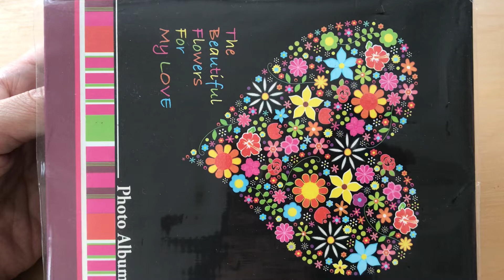Yae のエンジェルメッセージ👼No.4 💓✨🌈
このアルバムについての説明はこちら🌟